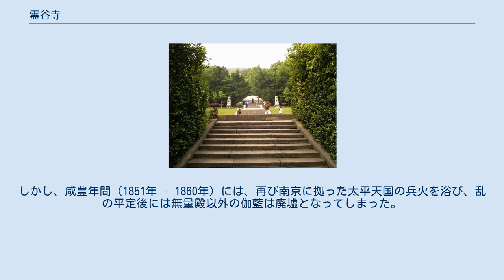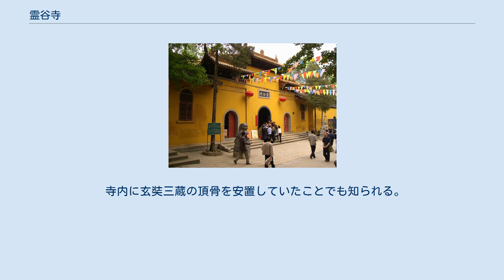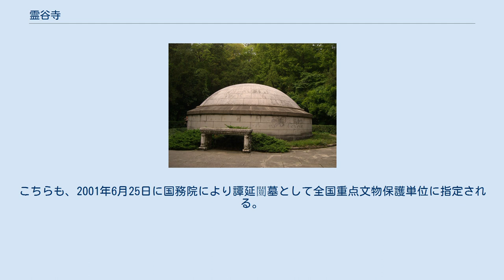霊谷寺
無梁殿 霊谷寺の位置（南京市） 霊谷寺（れいこくじ）は、中華人民共和国江蘇省南京市玄武区紫金山の南麓に位置し、中山陵の東1.5kmの霊谷寺公園内にある寺である。
または、大霊谷寺。
 譚延闓墓 南朝梁の時代、武帝の天監13年（514年）に、独龍阜の玩珠峰の麓に創建された。
これは、現在の明孝陵の位置に当たる。
また、その造立の目的は、この寺に武帝が尊崇した宝誌和尚を葬るためであった。
開創当初の寺名は、開善寺であった。
唐の乾符年間（874年 - 879年）に寺名を宝公院と改め、北宋初の太平興国5年（980年）には太平興国寺と改められた。
明代初期には蒋山寺と呼ばれていた。
朱元璋が独龍阜を自らの陵墓の地に選び、よって当寺を現在地に移転し、霊谷禅寺の寺額を賜った。
 清初には、兵火に遭って大打撃を受けたが、次第に復興を果たした。
康熙帝や乾隆帝がしばしば行幸し、当寺に逗留した。
しかし、咸豊年間（1851年 - 1860年）には、再び南京に拠った太平天国の兵火を浴び、乱の平定後には無量殿以外の伽藍は廃墟となってしまった。
その後、曽国藩らの手によって次第に復興を果たし、明代の霊谷寺の威容を取り戻した。
 中華民国時代の1928年には、民国政府によって国民革命軍陣亡将士公墓が建設された。
1949年の中華人民共和国成立以後に霊谷寺公園に改められた。
 霊谷塔 霊谷塔、桂林石屋、松風閣、無梁殿などがあり、霊谷寺景区を形成している。
無梁殿は国民革命軍陣亡将士公墓の祭堂でもあり、辛亥革命の資料館でもある。
 寺内に玄奘三蔵の頂骨を安置していたことでも知られる。
現在は、東院の観音殿を玄奘大法師堂と改称し、その遺骨を供養している。
 無梁殿は、洪武14年（1381年）に創建された。
本尊に無量寿仏を安置するため、無量殿とも称する。
また、その建築に一本の梁や柱も使用していないため、無梁殿と呼ばれる。
1933年に国民党により国民革命軍陣亡将士公墓の祭堂として改築され、四方の壁には110の石碑が埋め込まれており、国民革命軍の戦死者たちの名簿である国民革命軍陣亡将士名単が刻まれている。
 1982年に無梁殿として江蘇省文物保護単位に指定され、2001年6月25日に国務院により国民革命軍陣亡将士公墓として全国重点文物保護単位に指定される。
 霊谷寺景区の一角には国民政府主席、行政院長を務めた譚延闓の墓もある。
こちらも、2001年6月25日に国務院により譚延闓墓として全国重点文物保護単位に指定される。
 南京駅近くのバス停「南京車站」で游3の公共汽車に乗車し終点の「霊谷寺公園」にて下車後、徒歩5分。
「霊谷寺」から「中山陵」「明孝陵」へは観光ミニバスが運行している。